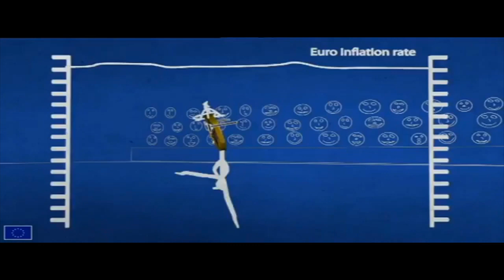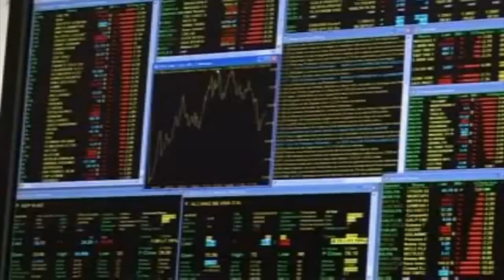You're In The Euro Now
Recorded in 2010, remastered in 2015. Five long years... did anything really change?

Thanks to Lino the Rhino for great images and the memories... ;)